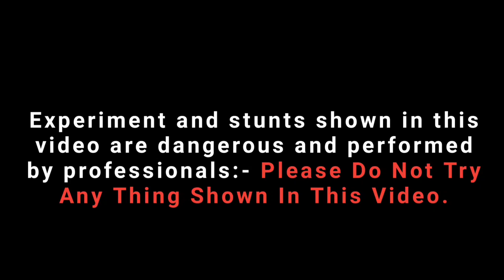Football VS Hammer With Nails Board Experiment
✍🏻Note:-  I Am Not Responsibile For Any Of The Incidents Caused By Copying  My Experiment Videos.

🚫 So Please Do Not Try Any This.